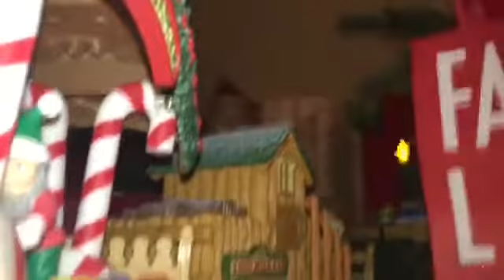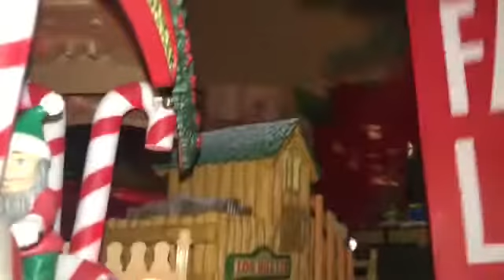Joy to the World/ Silent Night